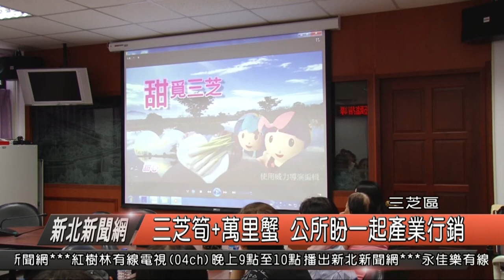三芝筍+萬里蟹 公所盼一起產業行銷